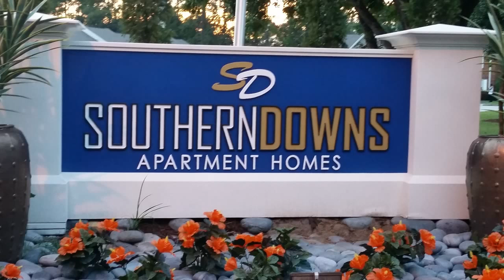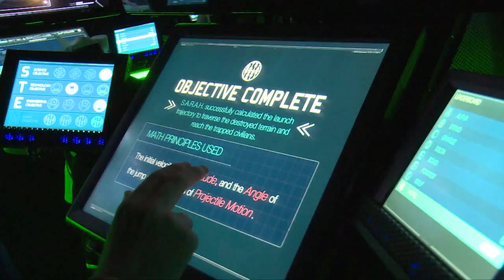GA Southern tailgate Show vs The Citadel 2015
Tailgate fun in Statesboro prior to Georgia Southern's 48-13 win over The Citadel